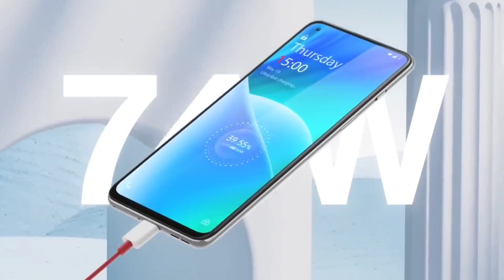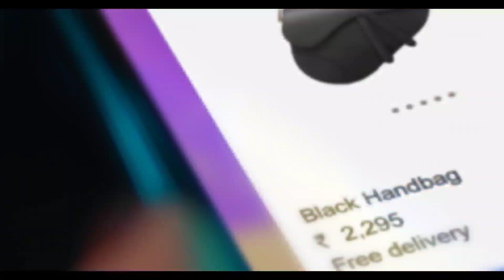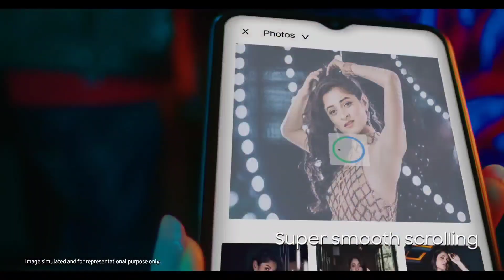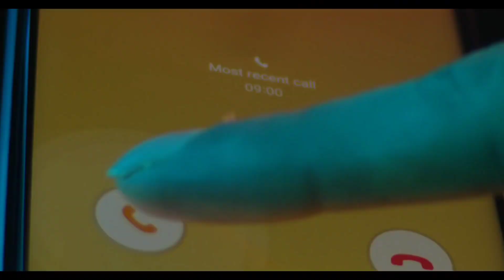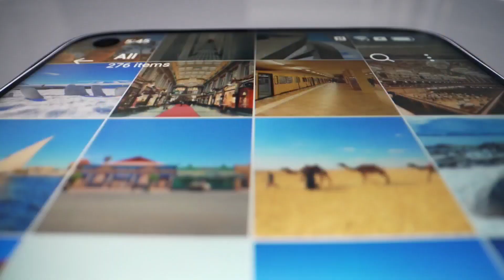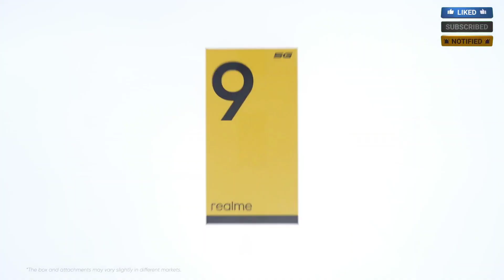TOP 3 BEST MOBILE PHONE IN AUGUST 2022 Under 15000👌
ONE+ 2T LITE
ONE + NORD CE 2 LITE
REALME NARZO 50 5G
REALME 9 5G
REALMEC 35
REALME NARZO 50 PRO 5G
REALME 9i
POCO M4
POCO X3 PRO 5G
IQOONEO 6
IQOO Z6 5G
REDMI NITE 10 PRO MAX
REDMI 10 PRIME
REDMI NOTE 11
REDMI NOTE 11S
MOTO G32
MOTO G82
MOTO EDGE 20 FUSION
INFINIX ZERO 5G
INFINIX HOT 12
INFINIX HOT 12 PRO
SAMSUNG GALAXY A13
SAMSUNG GALAXY F23
SAMSUNG GALAXY ME -